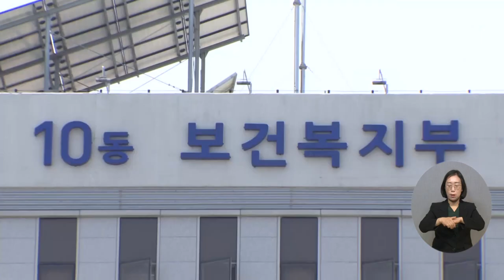복지TV뉴스24 _ ‘노인맞춤돌봄서비스’ 월 16시간→20시간 이상으로 확대 / 2024.01.10